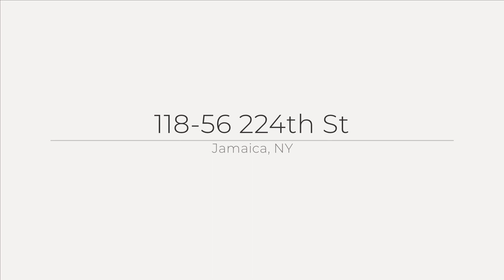118-56 224th St, Jamaica, NY